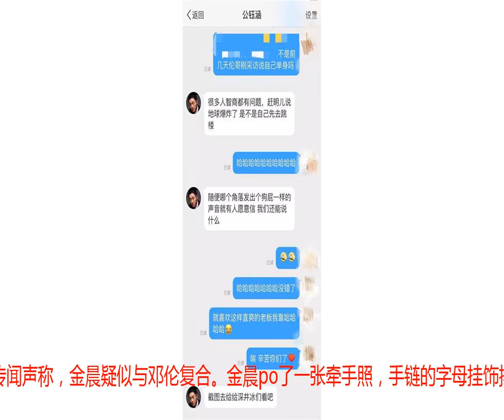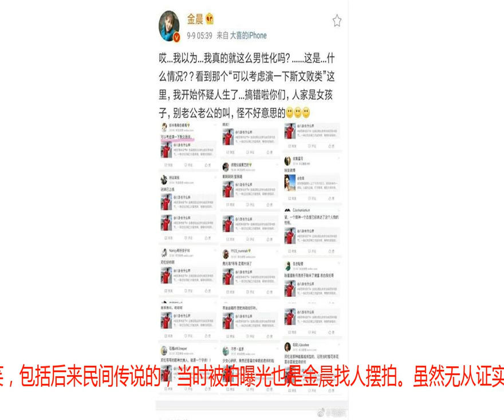金晨放照被爆料疑似与邓伦复合，老板愤怒放话：这辈子都不可能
最近的香蜜可谓是让邓伦的人气急剧攀升。据说这部戏还是杨紫让他接的，他自己表示希望能接到更多不同类型的戏，而不是只拘泥于言情男主，但这次看来，只要你演得好，言情男主一样能打动人心。不过人气上升之后，就有很多问题冒出头来了。首先就是感情问题了，之前就有传闻声称，金晨疑似与邓伦复合。金晨po了一张牵手照，手链的字母挂饰摆在正中间，是一个大大的D。网友一看，各种脑洞开发，他俩不会是真的复合了吧。当时分手闹得实在是不开心 ，双方展开骂战，而且当时邓伦团队公关很差，被金晨打得落花流水满地找牙。光是被拍到的那段抽烟吐痰，拍金晨屁股的动图就让他挨了不少骂，以至于后来直到上爸爸去哪儿，都是先被骂，之后才稍有好转。有粉丝直接私信问了邓伦老板，也就是当时分手时帮他公关的团队，老板直接愤怒放话：这辈子都不可能。两边积怨确实挺深，后来有一位邓伦水军跑到金晨的一个街拍微博下评论，水军跑错片场是常事，但是直接被金晨挂出来嘲笑，包括后来民间传说的，当时被拍曝光也是金晨找人摆拍。虽然无从证实，但也可以知道两边确实没啥可聊的了。